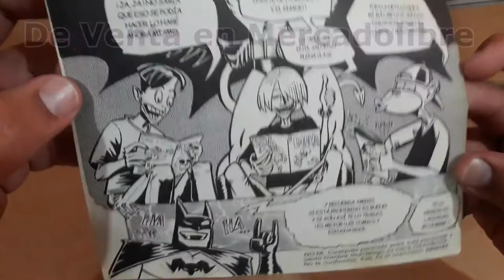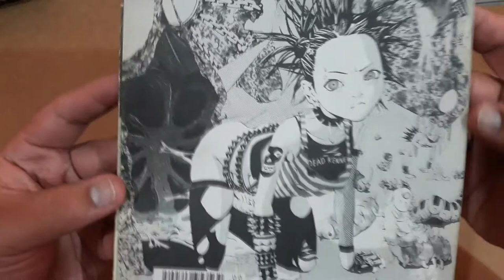Larva #0 - Editorial Toukan Mexico - Comic Independiente.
For sale